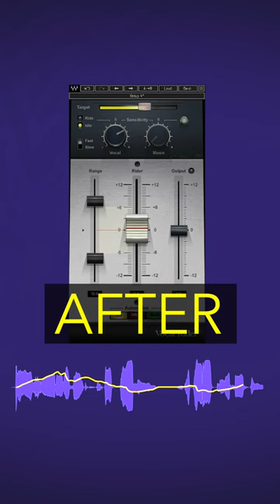Easily Get PERFECT Vocal Levels in 3 Clicks 🎚️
Quickly get your vocals sitting in the mix with automatic leveling from Vocal Rider. This 3-click solution revives an old-school engineering technique and avoids the squeeze and pumping of compression for clean, exact levels.